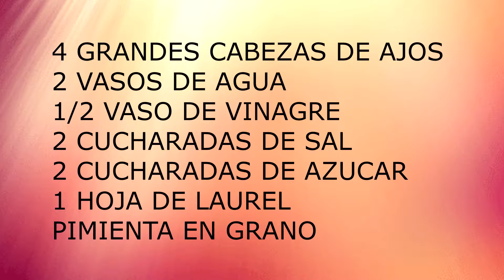AJOS ENCURTIDOS RIQUISIMOS/AJOS PARA ENSALADA/COCINA PAQUITA SALAS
Esta forma de preparar los ajos es muy rápida y os aseguro que están buenísimos .mejores que los que se compran en bote o a granel